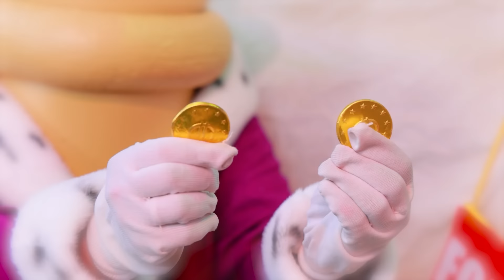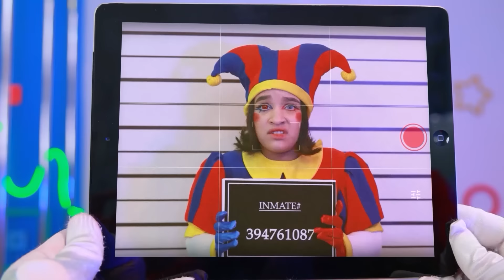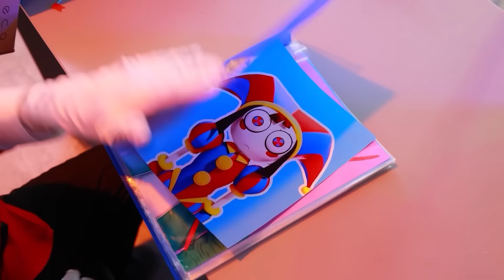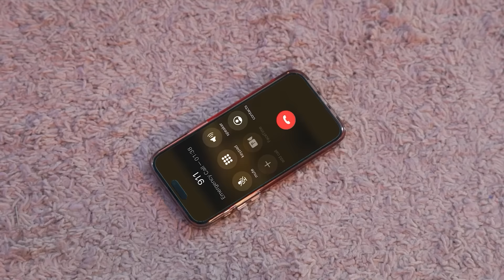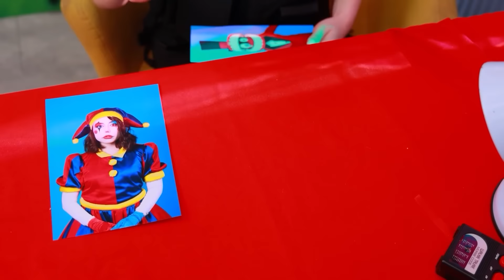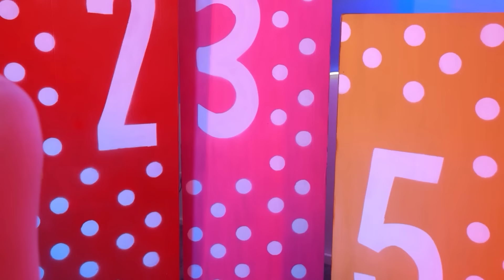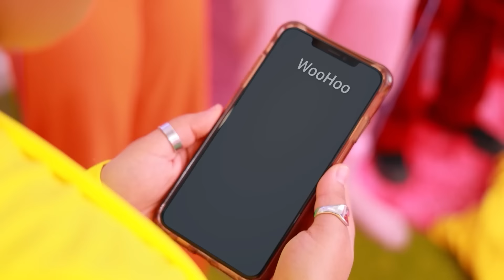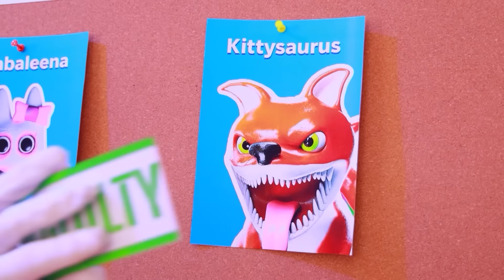Construímos uma casinha! Pomni e Ragatha na vida real!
Assista aos vídeos MAIS NOVOS | Ative TODAS as notificações
Construímos uma casinha para Pomni e Ragatha! Você quer vê-los na vida real? Escreva nos comentários!